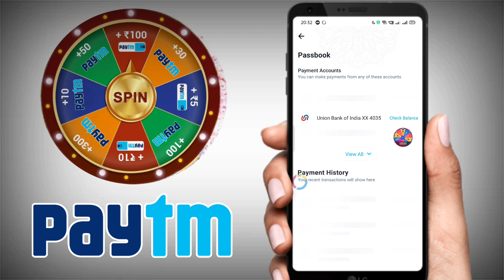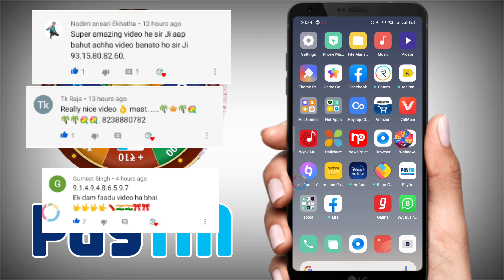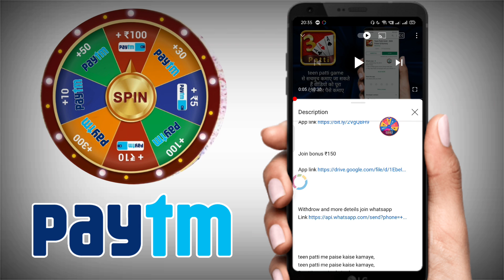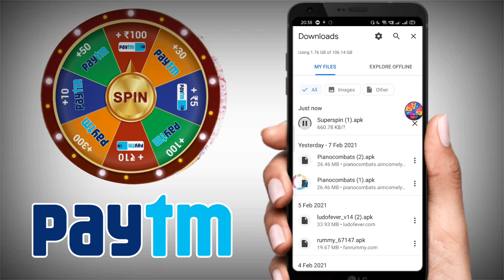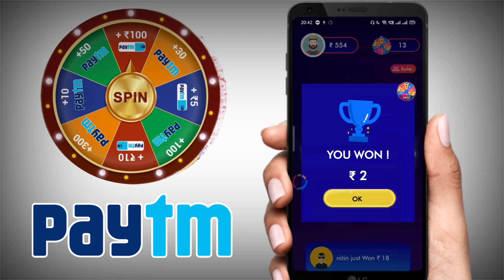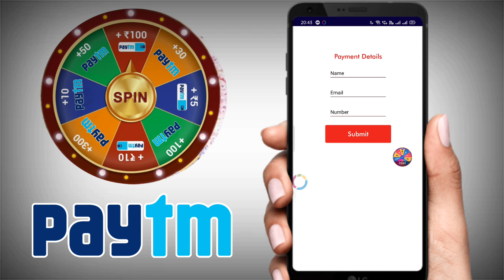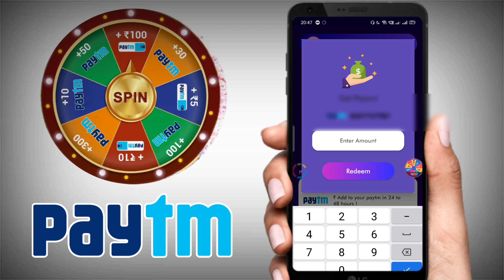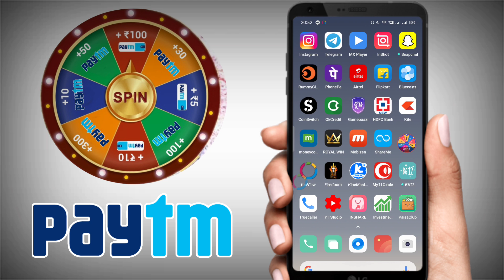New spin to win App Daily spin kamao ₹320 Paytm में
New spin to win App spin karke paise kamao

Refer code:- CJ7J58